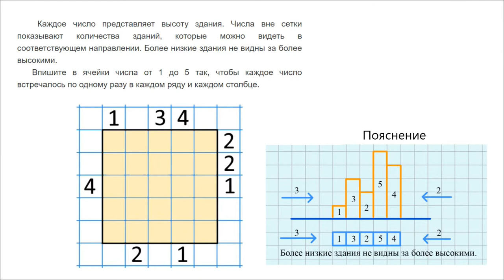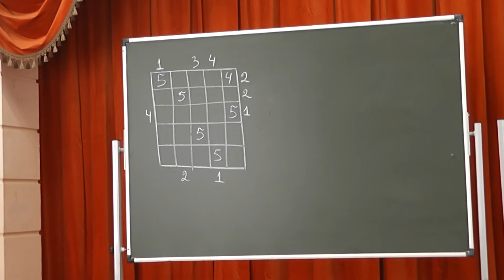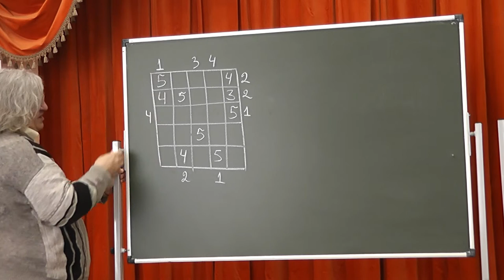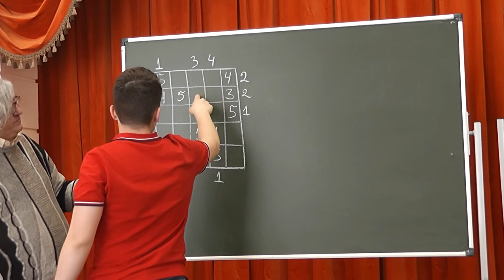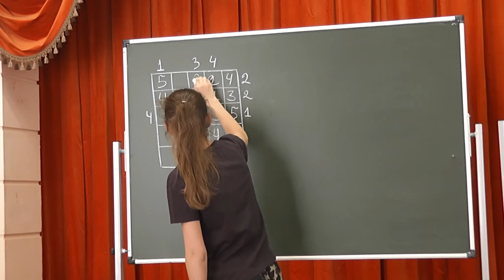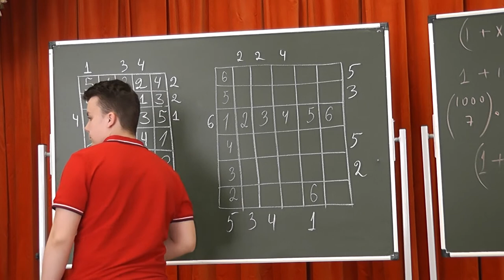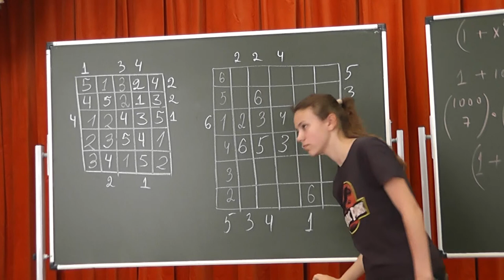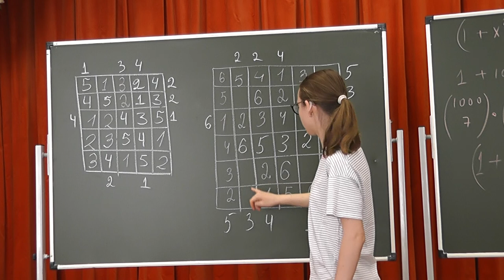56 Высоты домов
Задача олимпиады по наглядной геометрии 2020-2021 учебного года.